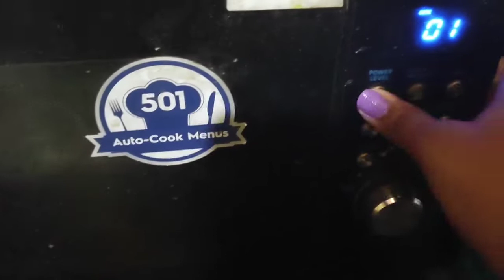Most hectic Mahalaya vlog||The Black Beauty||Shirsha Guha